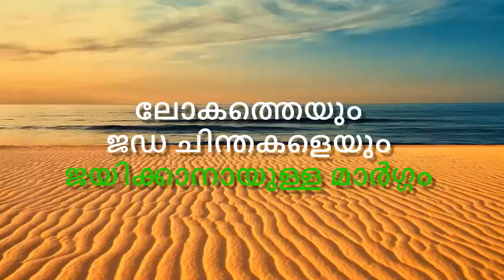SVJ Messages - ലോക ജഡചിന്തകളെ ജയിക്കാനുള്ള മാർഗം